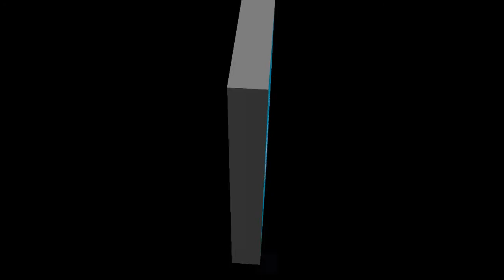الاستاذ أبراهيم بن عثمان (سيدبي) الموضوع - خذ عقيدتك الحلقة -32